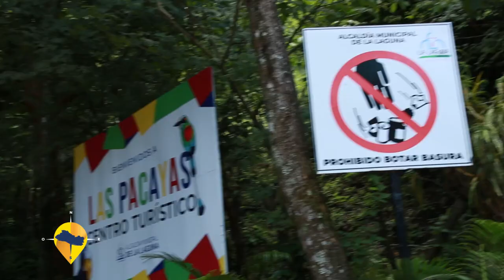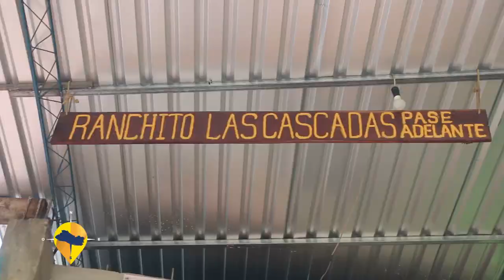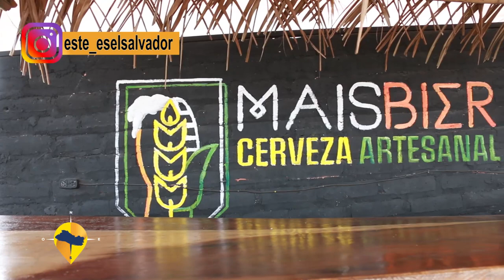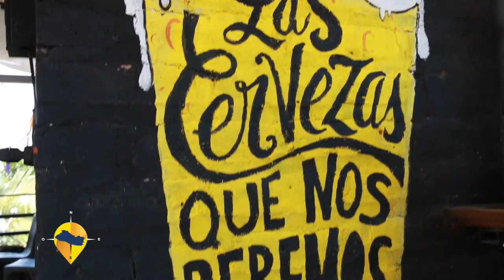ESTE ES EL SALVADOR- LA LAGUNA PARTE 2